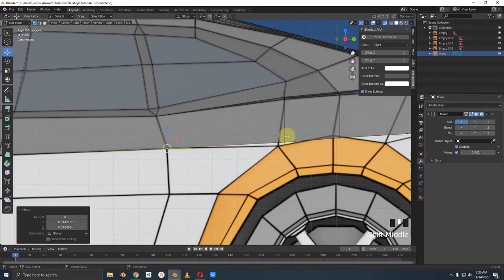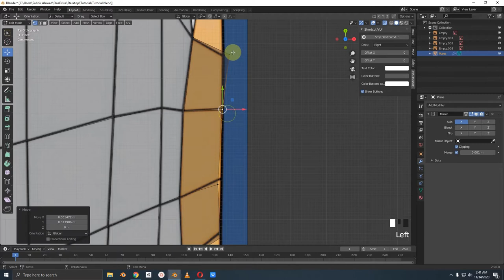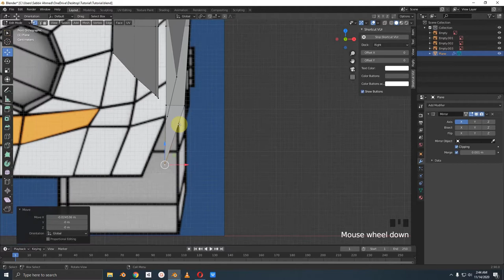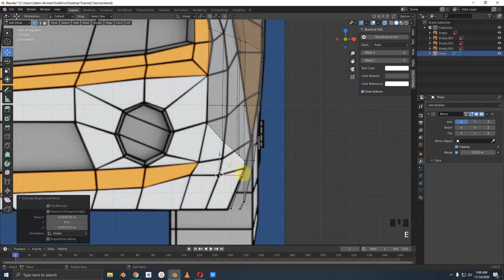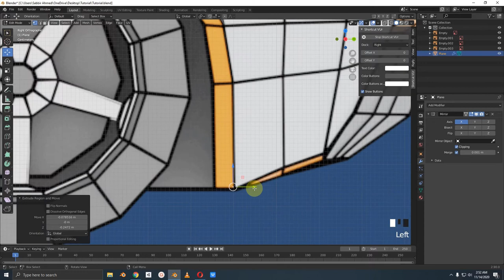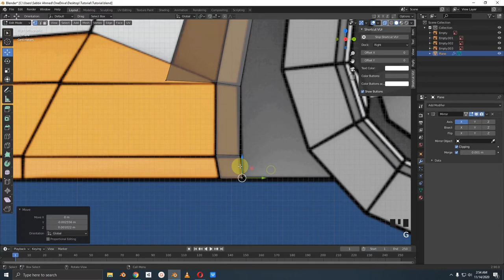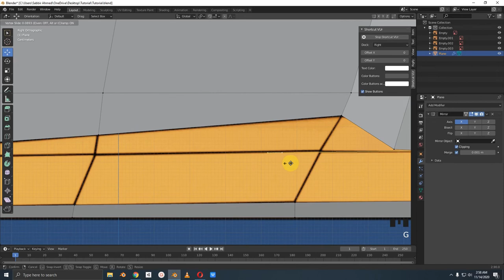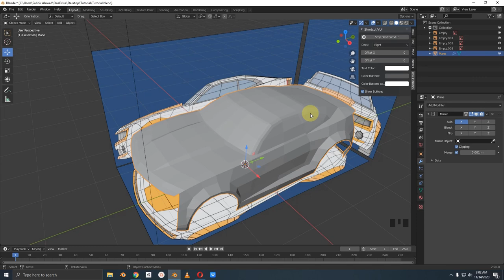Low Poly Car Tutorial in Bangla [Part 05 of 12] [Modeling The Side Portion]